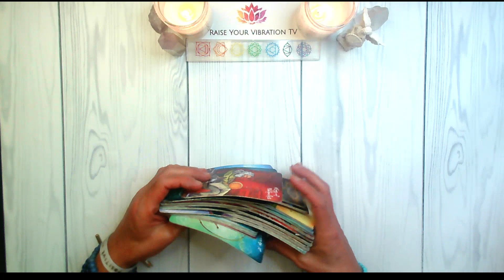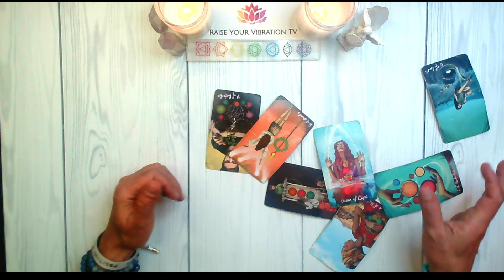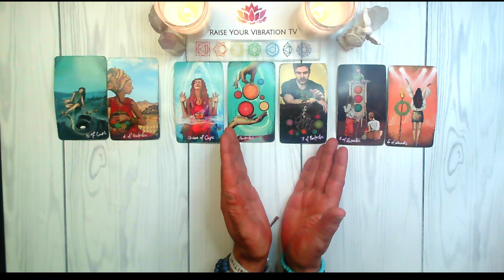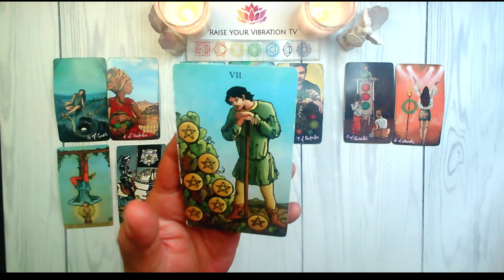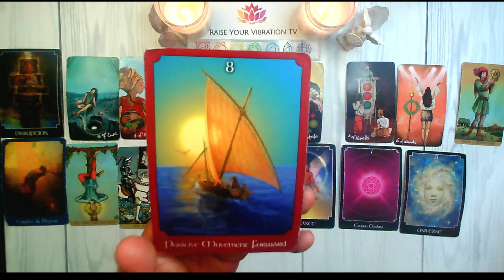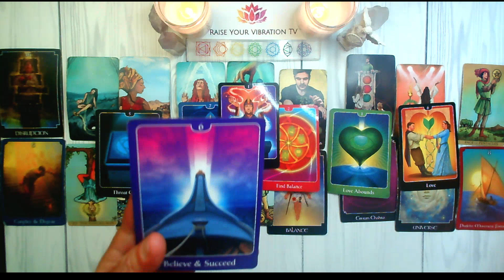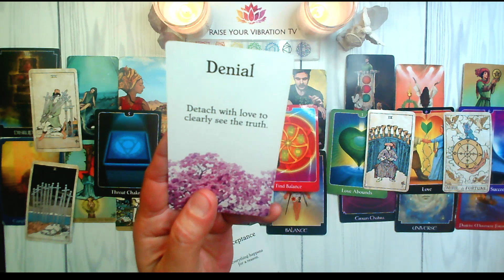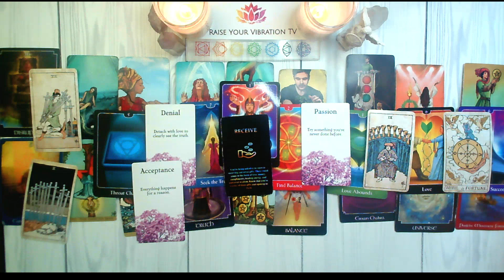LIBRA ♎️ THIS NEW MOON SAYS CHANGE YOUR ROUTINE & MORE!! MAY 6TH - MAY 13TH TAROT READING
LIBRA MAY WEEKLY TAROT!

UC2-oAgmWs0MVNLTTwE_FTBA